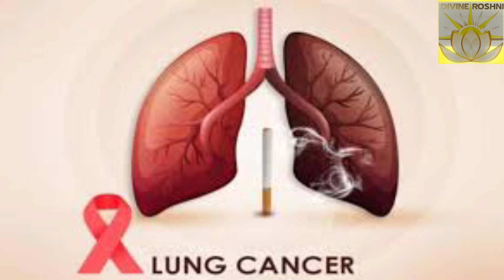Light language for healing lung cancer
🌟🌟 ABOUT ME:
I am a light language healer, a certified money reiki grandmaster, reiki healer, tarot reader ,automatic writer, teacher and singer.

⭐Services offering for light language soul cleansing and healing includes:
soulcolor soulname identification
spiritguides connection establishment
akashicrecords cleansing and healing
ancestral karmic imprints clearing and healing
DNA rewiring activation and restore blueprint
chakras cleansing and healing
aura cleansing and healing
shadow selves removal
innerchild wounds healings
lightbody activation
psychic abilities activations
merkabah activation
manifestation power activation
emotional wounds healing
psychological wounds healing
talisman making
lightcodes of gods and goddesses
sacredgeometry light codes
angels message
archangels invocation
goddesses invocations
gods invocations
ascendedmaster invocation
spiritguides invocation
diseases healing
trauma healings